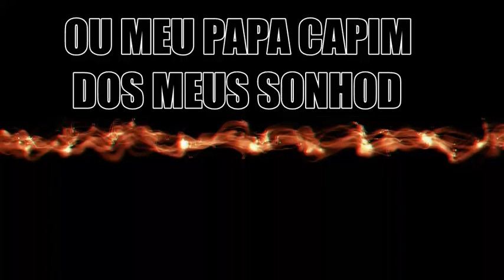Papa capim dos meus sonhos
Lbb e banda